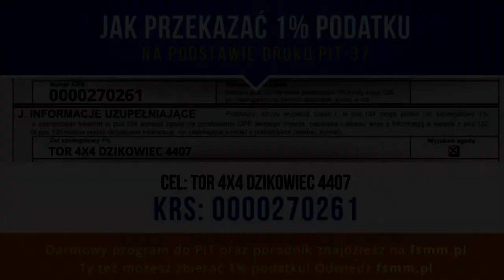Tor RC 4x4 Dzikowiec - 3 modele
Tor RC 4x4 Dzikowiec - 12 marzec 2016 r.
Super zabawa dla całej rodziny!

Chcesz nam pomóc?

Przekaż 1% podatku na utrzymanie i rozbudowę naszego toru. To nic nie kosztuje!

Podczas wypełniania formularza PIT wpisz KRS: 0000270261 oraz jako cel szczegółowy: TOR 4x4 DZIKOWIEC 4407